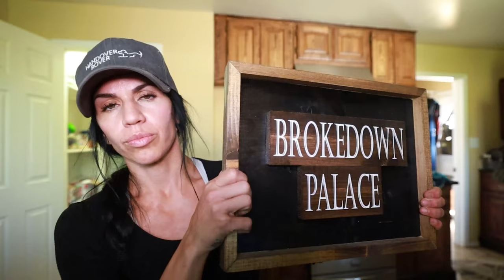Dog Tormented Half His Tail Hacked Off... (Part 2)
This little dog suffered massive abuse at the hands of a human...

Named him Steve :)